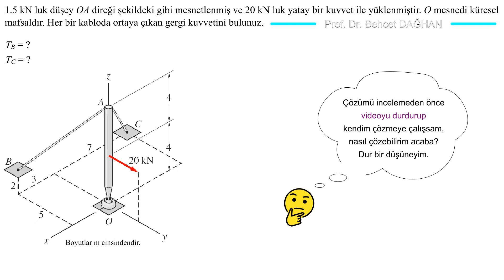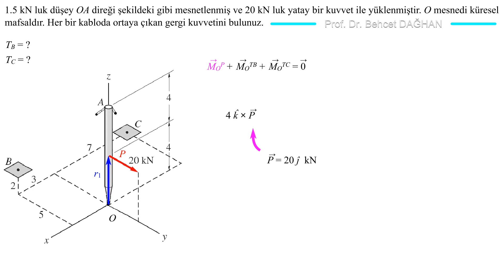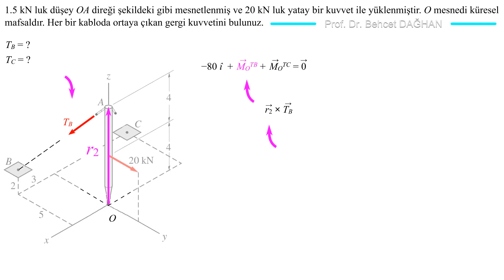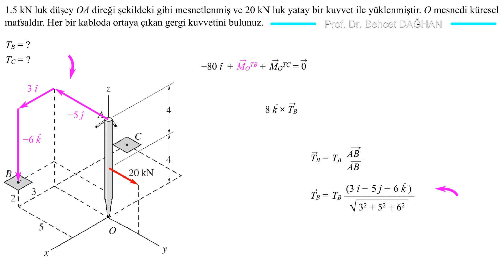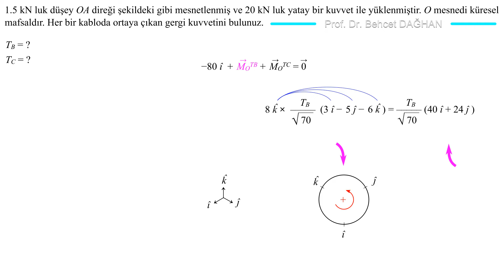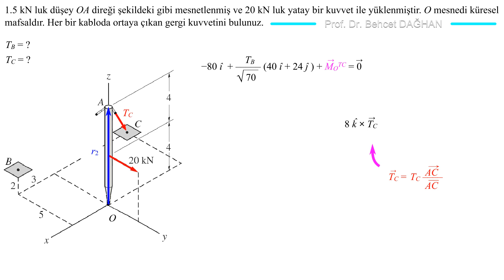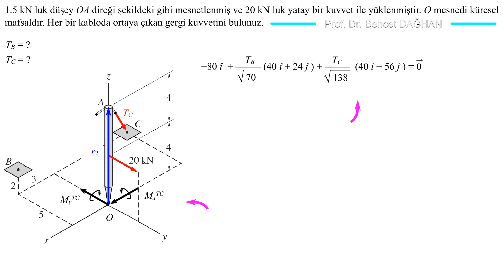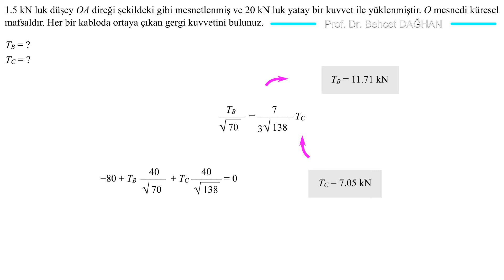3 Boyutta Denge • S2 • STATİK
Problemin alındığı kaynak:
Engineering Mechanics - A. PYTEL, J. KIUSALAAS